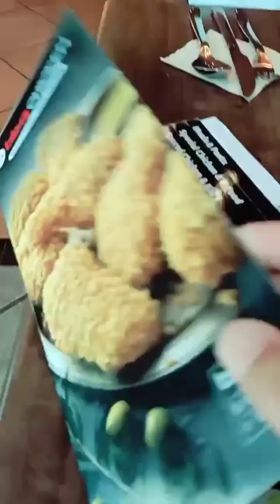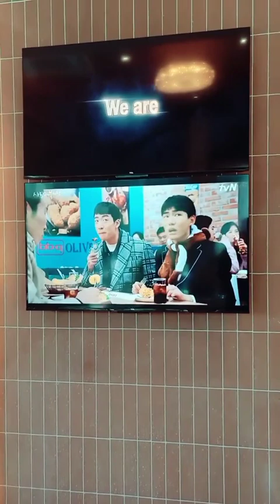Tikman natin Ang favorite fried chicken ni Yoon Seri (Crash landing on you) bb.q chicken